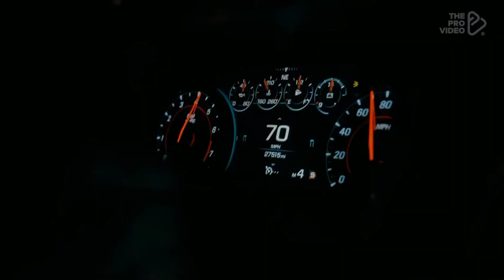Camaro ZL VS Camaro SS | 4K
Camaro ZL VS Camaro SS | 4K | CamaroZL Camaro SS

Copyright Pro video